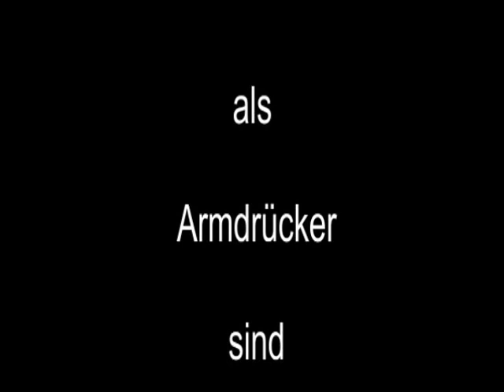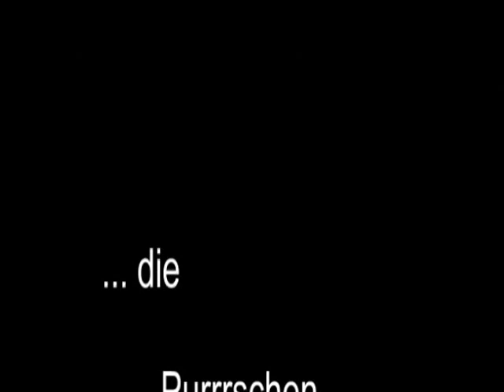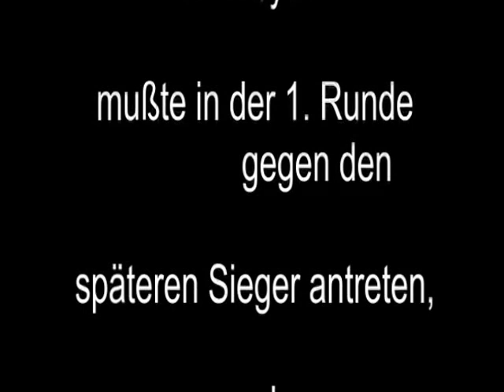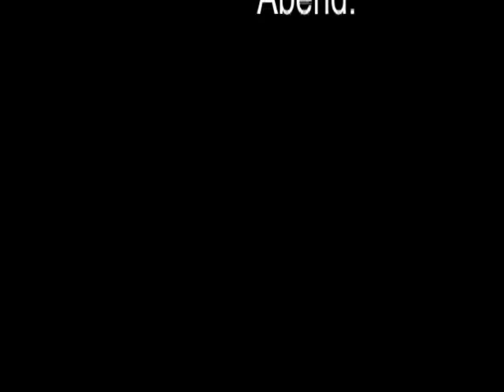Armdrücken - Chryso, Walter - 2013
Armdrücken in Köln-Ehrenfeld ...